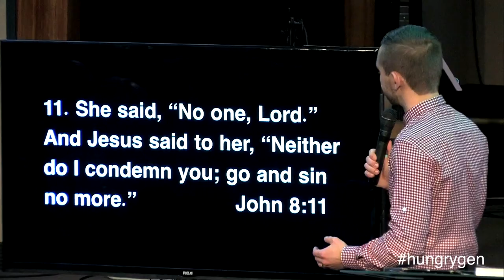JESUS gives mercy to the accuced